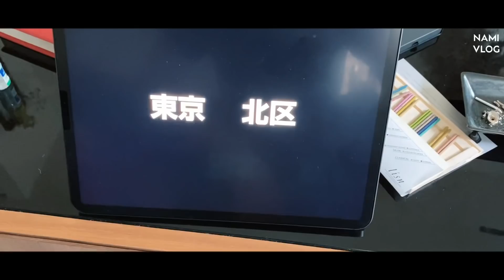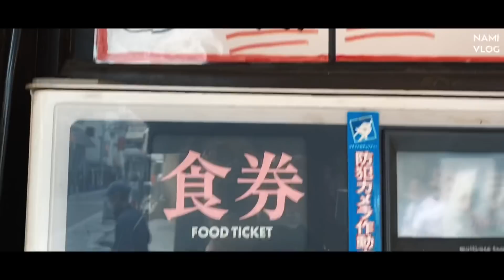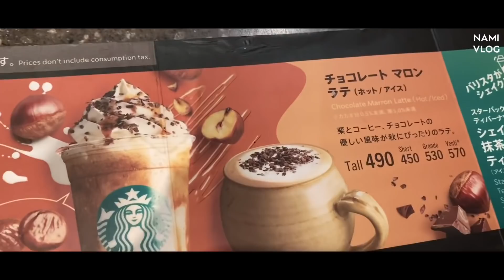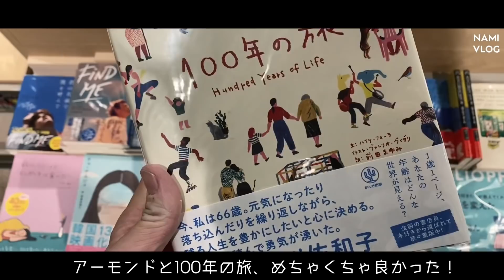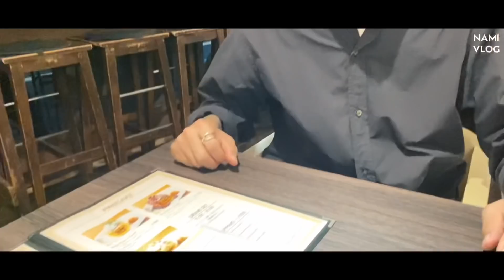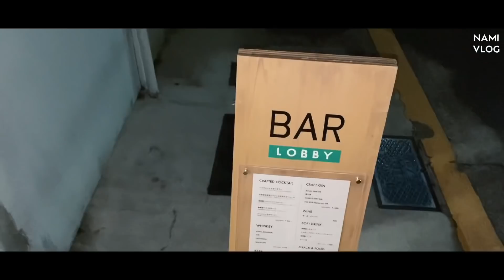【VLOG】新宿にショッピングからの映画mid90's【全力投球な美容師の日常ルーティン#95】34歳独身でもhappyなVLOG/ナミカズの人生の日記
30代からのいい男の作り方のYouTuberナミカズと申します🙇‍♂️

今回の動画は勇気と元気を皆様にお届けする全力投球の日常vlog95話！
今回はゆるい休日の1日！
全力投球で行ってみましょう！

もはや日記！

皆様のおうち時間が楽しくなるようなファッション、ヘアスタイル、ライフスタイルに人サジのユーモアを入れたゆるいコンテンツを日々アップさしています♪